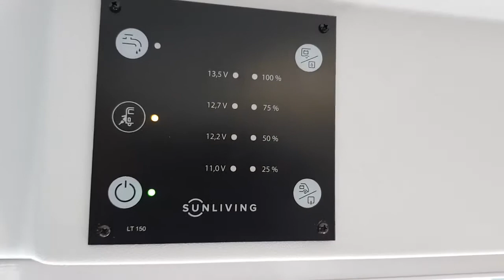Kastenwagen Vorstellung - Kastenwagen - SUN LIVING V 60 SP - Modell 2018 - Roomtour Wohnmobil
Kastenwagen Vorstellung - Kastenwagen - Sun Living V 60 SP  - Modell 2018 - Roomtour Reisemobile präsentiert von camping-news.net - Die Camping Info Seite für Reisemobile und Wohnmobil Fans. Wir haben die neuesten Nachrichten, Bewertungen und Camping-Tipps für Reisemobile, Kastenwagen, Alkoven, Wohnmobil Fans, Wohnwagen, Campingplätze, Stellplätze und vieles mehr.

"Die Reisemobil-Günstigmarke Sun Living zeigt zum Modelljahr 2018 ein überarbeitetes Programm aus Campingbussen, Alkoven und Teilintegrierten auf Fiat-Ducato-Basis. Alle Campingfahrzeuge verfügen über Euro-6-Motoren mit 115 bis 150 PS. Ab einer Motorenleistung ab 130 PS ist ein Automatik-Getriebe optional möglich.

Bei den Sun Living Campingbussen stehen zwei verschiedene Größen zur Verfügung: Der Sun Living V 60SP ist mit 5,99 Metern Länge das kompakteste Fahrzeug der Marke und startet bei 36.699 Euro. Der Campingbus hat ein Querbett mit zwei Schlafplätzen im Heck. Der Sun Living V 65SL ist ein Einzebetten-Modell auf 6,36 Meter Länge und startet bei 38.999 Euro

Neu bei Sun Living im Modelljahr 2018 ist bei den Teilintegrierten und Alkoven-Modellen das „Verborgene Bad-Konzept“: Das Badezimmer im Reisemobil befindet sich gegenüber der Küche und ist mit einer Rollotür abtrennbar. Der Rollo kann jeweils direkt vor Waschbecken und Toilette gerollt werden und so einen besonders breiten Mittelgang schaffen. Will man das Bad benutzen, rollt man die Abtrennung einfach in den Gang und kann dann eine geräumige Nasszelle genießen." [Quelle

[Quelle/Namensnennung] "Live-Broadcast CamperTobi - Sun Living V 60 SP - 2018" von "Tobias Hiendl"